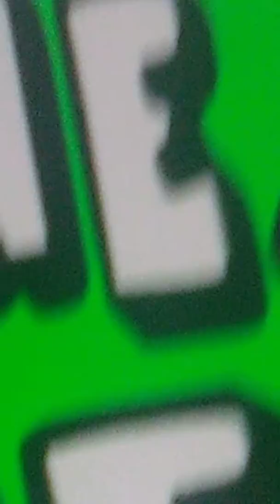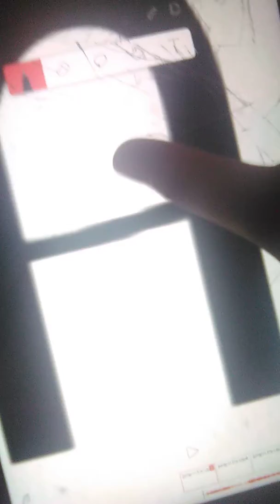September 2, 2018